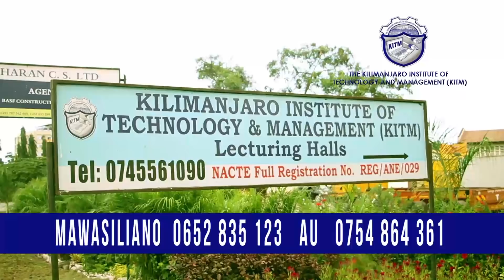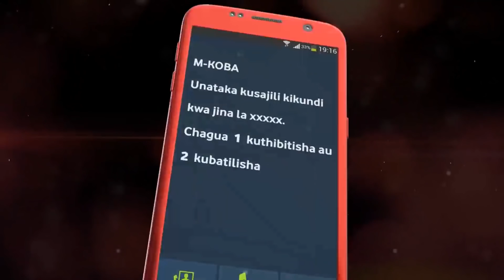POLEPOLE: YANGA SC Haita Shuka Ninguvu Moja